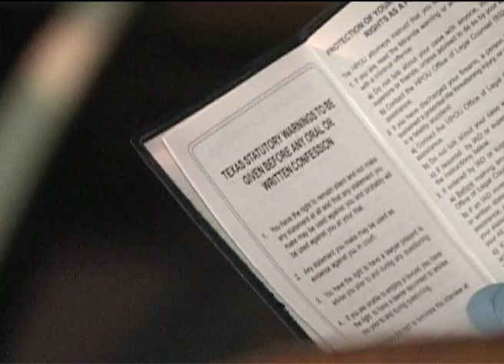071604 DRUG BUST WITH 2 YR OLD COLLEGE AT I45